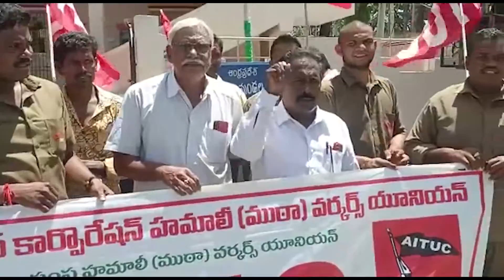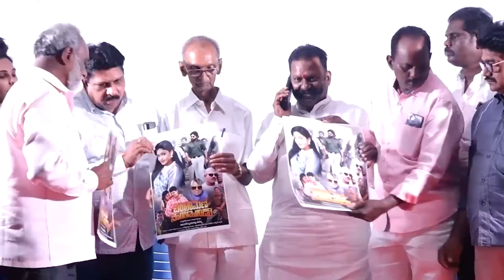16-09-2022 SRK news